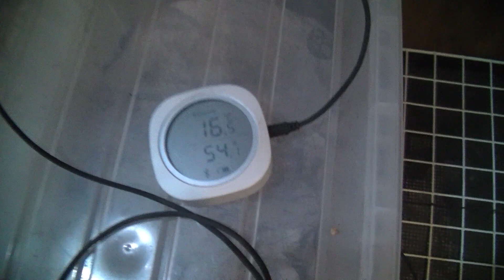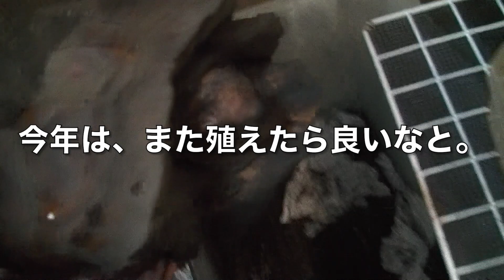クーリング明け♪ヒラセガメの繁殖を狙え！ かめぞー☆ちゃんねる 63クラッチ目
3月下旬、11月頃から室内でクーリングしていた
ヒラセガメを起こしました＾＾
クーリング明け後の管理方法や、
繁殖に向けてのペアリングの動画となります！

ヒラセガメを飼育・繁殖させたい方の参考になれば幸いです♪